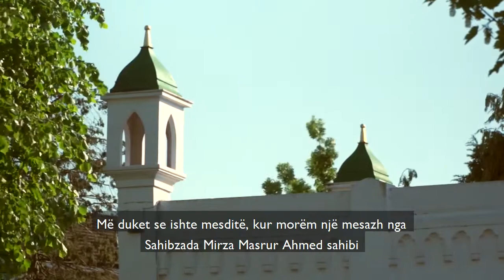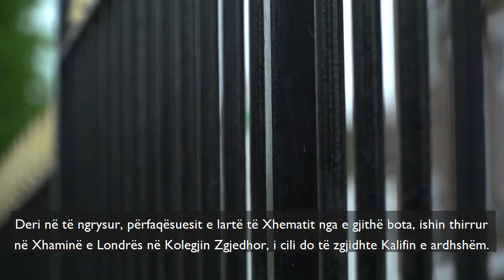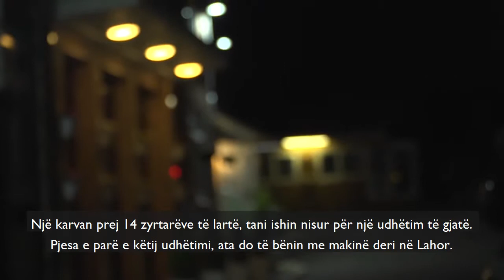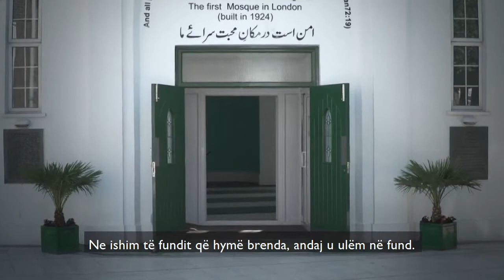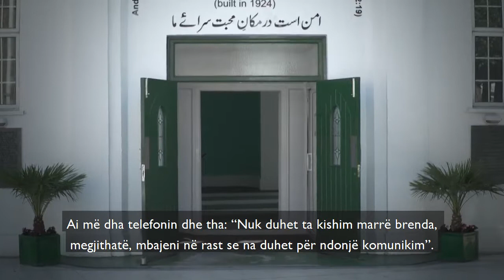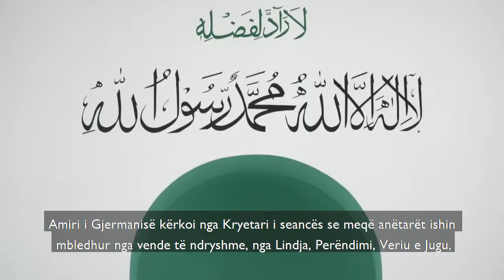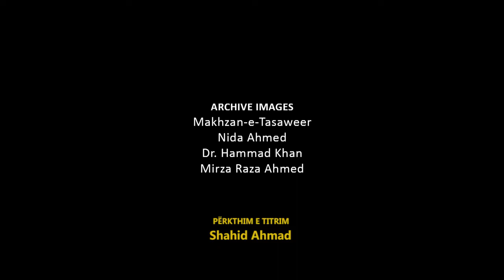Katër ditë pa bari | Dokumentar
Në 2003, kur ndërroi jetë Hazret Mirza Tahir Ahmedi (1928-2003) Kalifi IV i Mesihut i Premtuar, Xhemati Musliman Ahmedia u përball me një krizë ekzistenciale. Ato katër ditë, derisa të zgjidhej Kalifi i ardhshëm, ishin më të vështira për muslimanët ahmedianë. Ata përjetuan këtë periudhë pa Kalif si dele pa bari. Përgjegjësia më e madhe do të binte mbi Sahibzada Mirza Masrur Ahmedin, i cili shërbente si Nazir-e-A'la në Pakistan.